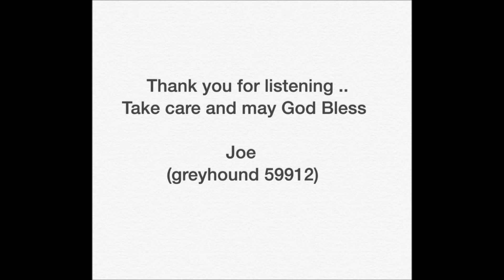Rockin' Around The Christmas Tree - Joe Busby - (greyhound59912)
Cover by Joe Busby  (greyhound59912)
Hit song by Brenda Lee 1958
Written by Johnny Marks
Recorded with an iPhone 6 Plus
Made with Windows Live Movie Maker Dec. 24, 2015